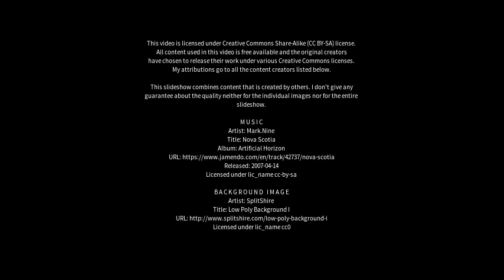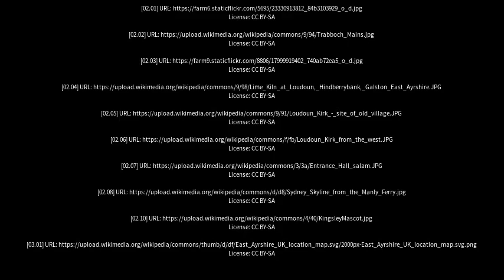Best places to visit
Best places to visit - Galston (United Kingdom) Best places to visit - Slideshows from all over the world - City trips, nature pictures, etc.